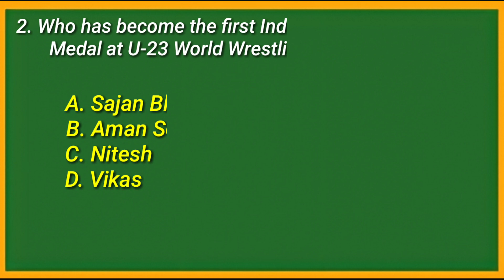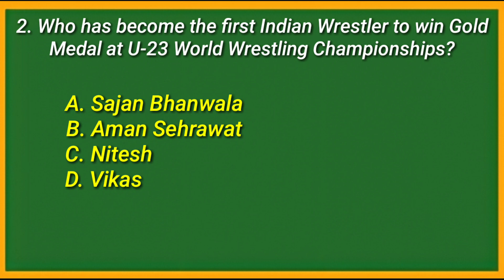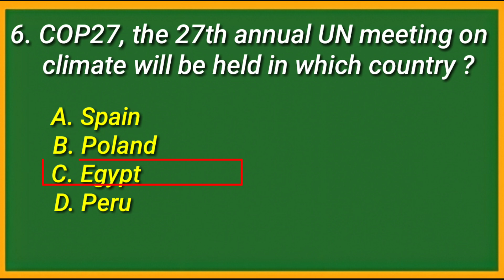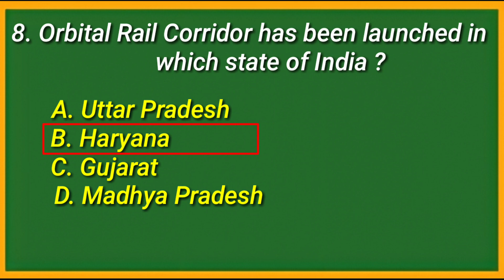Weekly Current Affairs 2022 | 24 to 31 October Current Affairs | Full Information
In This Video We will be learnt weekly current affairs, 24 to 31 October Current Affairs | general knowledge questions and answers in english for competitive exams

2022 current affairs gk
New current affairs gk questions